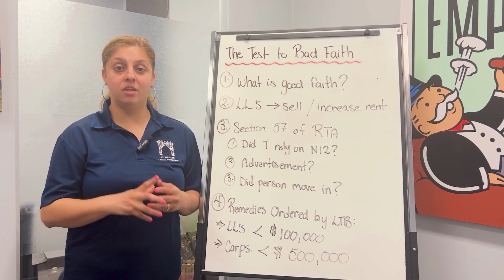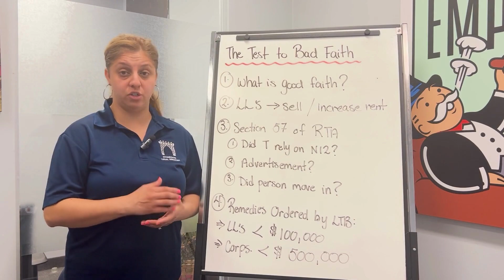Understanding the Bad Faith Test: What You Need to Know!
🚀 Landlords! Are you having problems with your (BAD) tenants?

🔥 NEW LANDLORD?:

We know that landlords need help and guidance when dealing with rental properties and their tenancies. With our experience of dealing with our own tenants, operating a property management company, and a legal office we put together a guide to help landlords navigate the landlord and tenant board and deal with tenants.

🌟ABOUT STONEGATE LEGAL SERVICES

Stonegate legal services is a boutique legal firm focusing on landlord and tenant matters throughout Ontario. Some of the practice areas we serve include:

• Non-payment of rent
• Late rent
• Evictions
• Termination of tenancy
• Owner re-occupying the property
• Terminating tenancy outside of court through a settlement

🌟WHAT MAKES US QUALIFIED TO HANDLE YOUR MATTER?

We started our career in the real estate industry. With clients looking to purchase multi-residential properties, they were having difficulties finding a property management company to handle their everyday problems and tenant matters. We decided to open a property management company that managed these properties which lead us to go to the landlord-tenant board. Since we were not legal representatives (at the time)  we decided to obtain our Paralegal license.

We quickly found brokerages from all over Ontario asking us to put on presentations to educate their agents. Since we had a real estate background, we were able to relate to real estate agents and the problems they were facing.

With over 15 years of experience in the real estate industry, we were able to grow our legal office to help real estate agents, property managers, and landlords sell their properties. 🚀🚀.

Check us out on Google where we do our best to maintain our 5-Star Google reviews 🌟🌟🌟🌟🌟 Our reviews

Check out what we do and how we can help you…..

🚀 🚀 Landlords! Have problems with your (BAD) tenants?